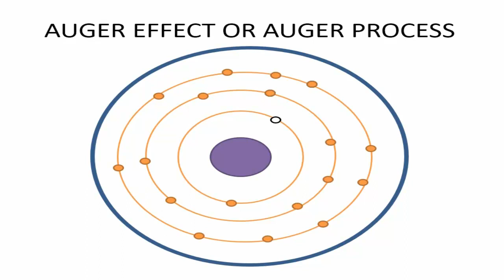auger effect animation or auger process